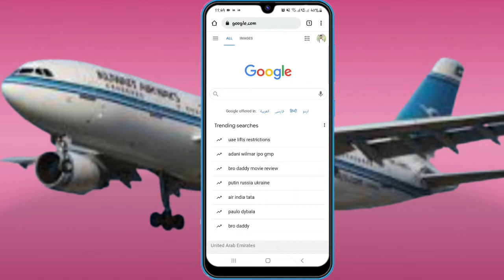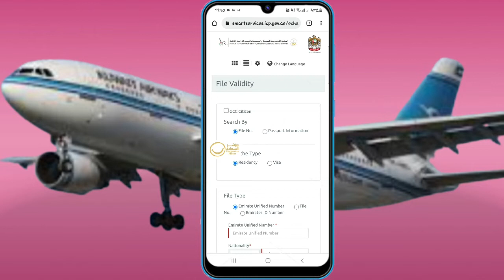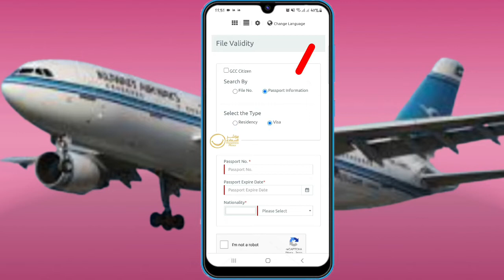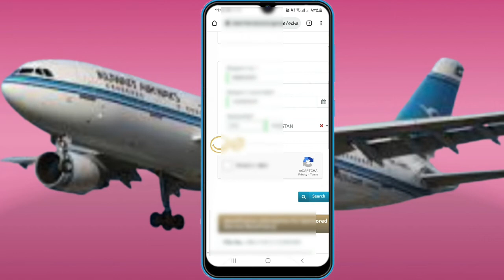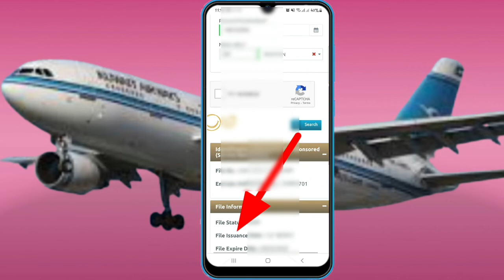how to check uae visa status | Dubai ka visa kaise check kare | How to check uae visit visa status